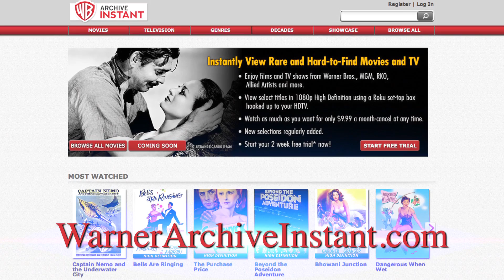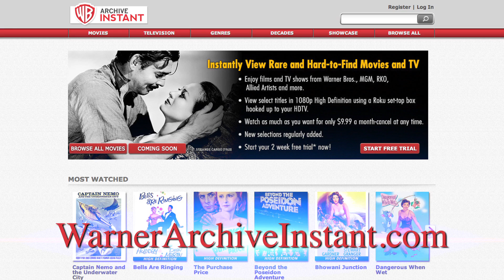Under The Dome TV Show Review - Just Seen It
The bucolic community of Chester's Mill is preparing for its annual parade. But a mysterious force field suddenly surrounds the town. The residents realize they are cut off from the world.

Leah, Kevin and Rachel discuss this new Horror Sci-Fi show.

Starring Leah Aldridge, Kevin Taft and Rachel Appelbaum.
Directed by Aaron Fink.
Edited by Michelle Gold.
Produced by David Freedman, Cooper Griggs,  Aaron Fink, Pedro Raposo and Devin Law

Starring Mike Vogel, Colin Ford and Aisha Hinds.
Directed by Jack Bender
Written by Stephen King and Brian K. Vaughan.
Showrunner: Neal Baer.